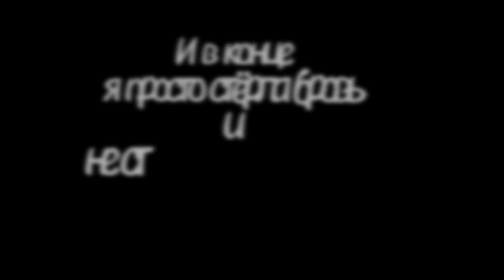Делаю образ в стиле ГРАНЖ🖤(не претендую на то что получилось на 100%) 1 Часть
Возможно это будет новая рубрика на канале